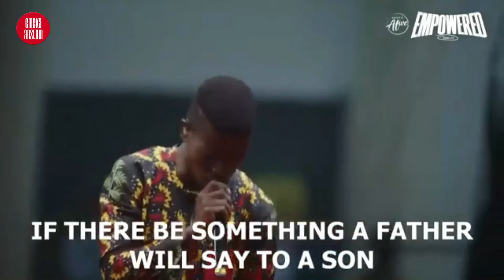MINISTER DUNSIN OYEKAN WILL BE PROUD OF THIS LITTLE BOY - BISHOP DAVID OYEDEPO REACTS